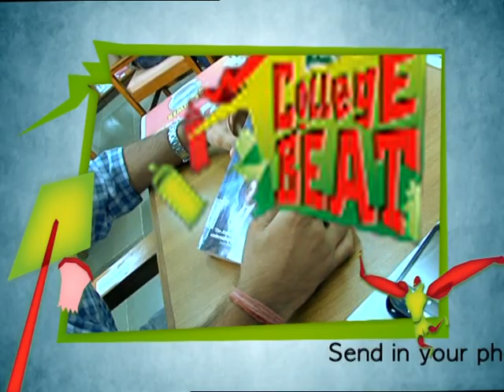Mudra Institute of Communications Ahmedabad (MICA), on MTV College beat!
- VJ Ayushmann with the MTV team at the MICA campus on 17th and 18th July, 2011 for their program Tic Tac MTV College Beat.